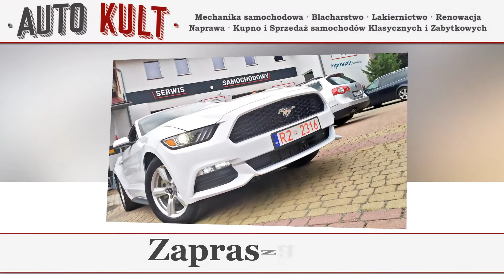Elektronika samochodowa Rzeszów Norstan Garage Auto Serwis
Warsztat Norstan Garage Auto Serwis znajduje się w Rzeszowie. Specjalizujemy się w serwisowaniu samochodów osobowych. W naszej ofercie można znaleźć usługi z zakresu mechaniki oraz elektroniki samochodowej. Podejmiemy się naprawy rozrusznika, szyberdachu, wtrysków benzyny czy kompresorów klimatyzacji.

Ponadto do zakresu świadczonych przez nas usług należy polerowanie auta i lamp. Świadczymy również usługi z zakresu blacharstwa samochodowego. Oprócz tego nasza oferta obejmuje renowację samochodów klasycznych i zabytkowych. Jesteśmy w stanie wymienić tapicerkę w pojeździe.